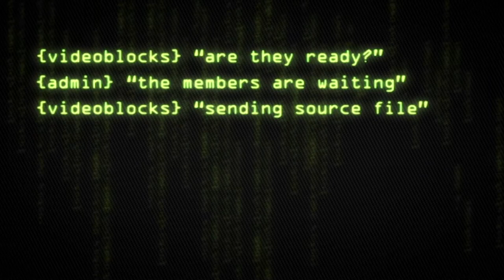20 лет Рунету!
Автор: lifenews